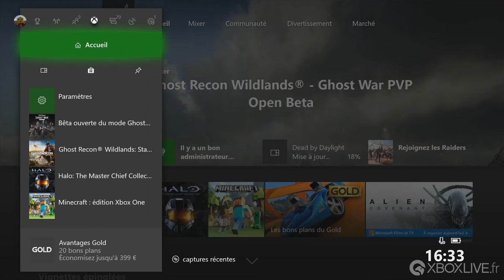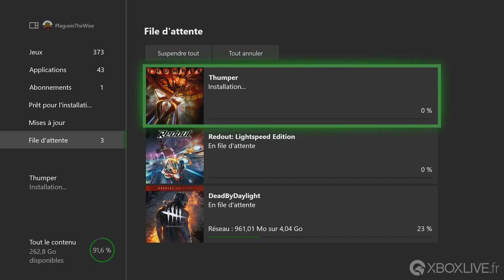Xbox Insider - Le transfert des jeux via le réseau local de Xbox One à Xbox One